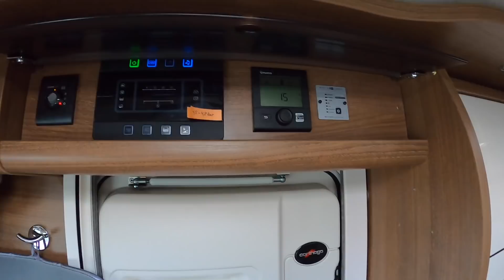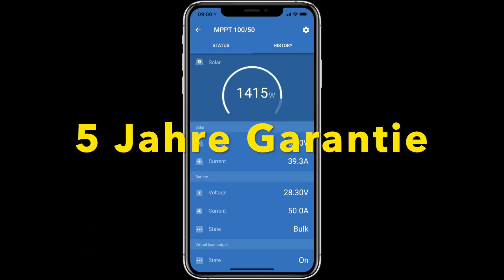Smart TV Carthago Wohnmobil - GNS Grimma verbaut das ganze Programm!